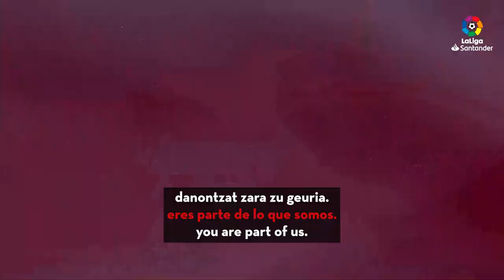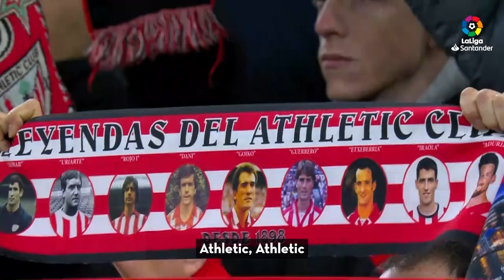Himno del Athletic Club ereserkia - Anthem I 40 Aniversario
El himno oficial del Athletic Club está de celebración. Este 30 de marzo se cumplen cuatro décadas de la primera vez que sonó en San Mamés, en los prolegómenos del partido de ida de los cuartos de final de Copa entre el Athletic Club y el FC Barcelona. Desde ese día, La Catedral siempre recibe a sus leones de la misma manera: en pie, bufanda arriba y… Athleeeeeeeeetic!

Urtebetetze eguna da Athletic Cluben ereserki ofizialarentzat. Gaur, martxoaren 30, lau hamarkada bete dira San Mamesen lehen aldiz entzun zenetik, Athletic Clubek eta FC Bartzelonak jokatu zuten Kopako final-laurdenetako joaneko partidan. Egun horretatik aurrera, Katedralak beti modu berean agurtzen ditu bere lehoiak: zutik, bufanda goian eta... Athleeeeeeetic!

We are celebrating the Athletic Club anthem's birthday. March 30, 2023 marks four decades since it first rang out at San Mamés, doing so in the run-up to the first leg of the Copa quarter-final between Athletic Club and FC Barcelona. Since that day, The Cathedral always welcomes its Lions in the same way: standing up, scarf in the air and... Athleeeeeeeeeeeeeeetic!